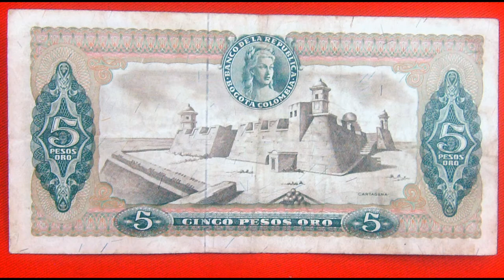Dinheiro em Cédula Nº 69133262 de Cinco Pesos Oro Colômbia TC_TC_2013_11_017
Cédula de Cinco Pesos Oro Colombianos Colômbia TC_TC_2013_11_017 Nota Dinheiro Papel Moeda Nº 69133262 Data Emissão 01 de Maio de 1863 5 Pesos Ouro